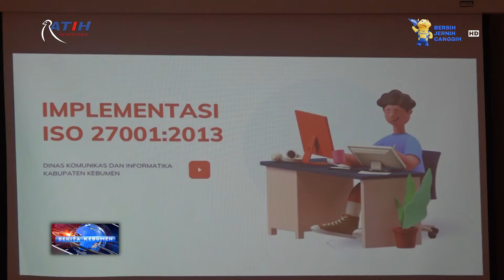Kunjungan Kerja Diskominfo Bantul ke Diskominfo Kebumen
Berita Kebumen Edisi Kamis, 19 Mei 2022

Diskominfo Kabupaten Bantul melakukan studi tiru sistem manajemen keamanan informasi pada data center Diskominfo Kebumen yang telah bersertifikat ISO 27001. Studi dilakukan Diskominfo Bantul untuk meningkatkan Sistem Pemerintahan Berbasis Elektronik atau SPBE.